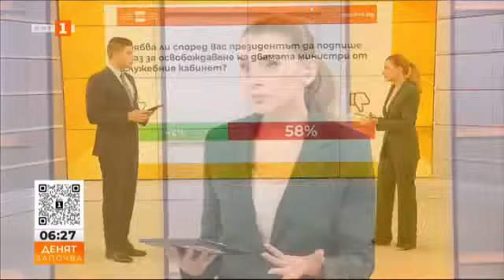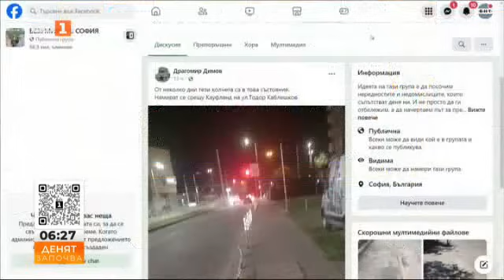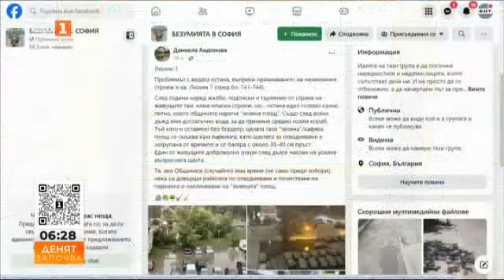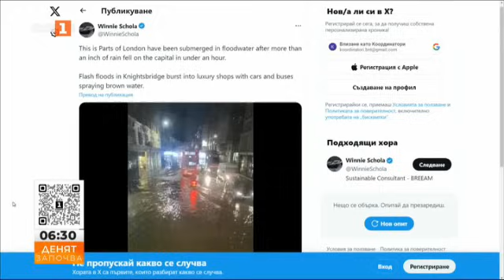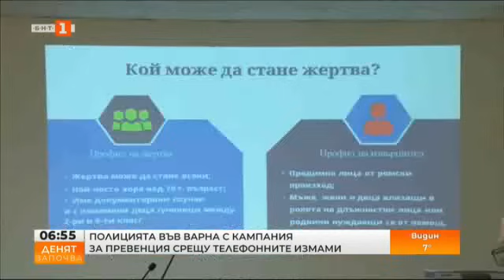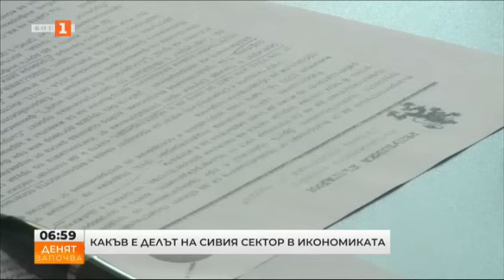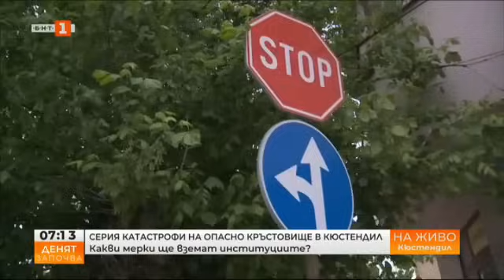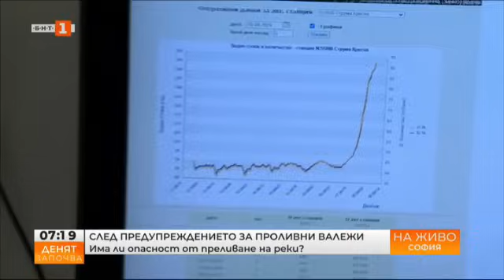Опозицията с вот на недоверие срещу служебното правителство - "Денят започва" - 18.04.2024 по БНТ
Гледайте по Българска национална телевизия предаването "Денят започва" - 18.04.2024!

Заявката на опозицията за вот на недоверие срещу служебното правителство. За политическите условия и конституционните отговори - коментар на проф. Пламен Киров

Каква е позицията на "БСП за България" за скандалите, оставките и рокадите в политическия хаос? Говори заместник-председателят на ПГ "БСП за България" Георги Свиленски

Политическият пъзел, диалогът и решенията. Какви са заявките на "Продължаваме промяната - Демократична България"? Депутатът Росен Костурков

Финансовите прогнози, доходите и инфлацията - президентът на КНСБ Пламен Димитров и Васил Велев от Асоциацията на индустриалния капитал